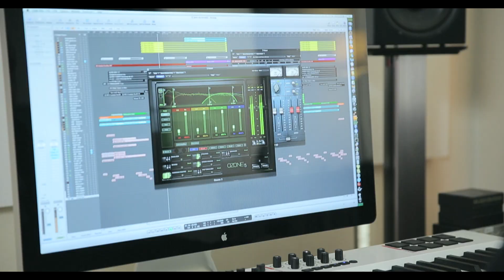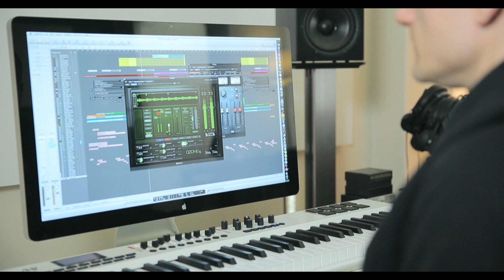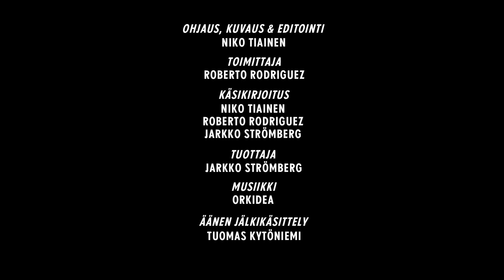Basso esittää: STUDIOT - Orkidea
Ohjaus, kuvaus & editointi: Niko Tiainen
Toimittaja: Roberto Rodriguez
Käsikirjoitus: Niko Tiainen, Roberto Rodriguez, Jarkko Strömberg
Tuottaja: Jarkko Strömberg
Musiikki: Orkidea
Äänen jälkikäsittely: Tuomas Kytöniemi